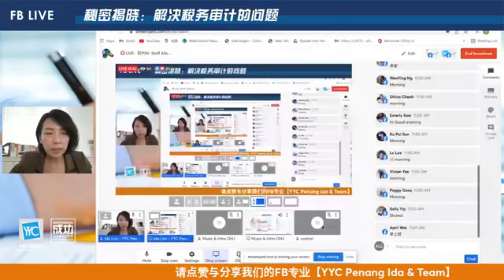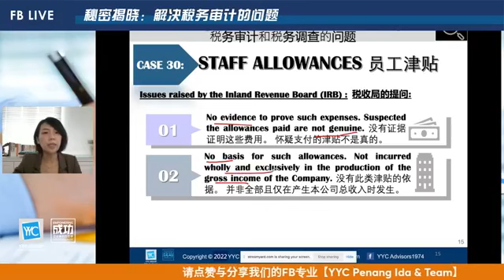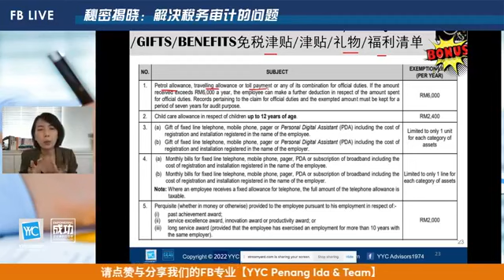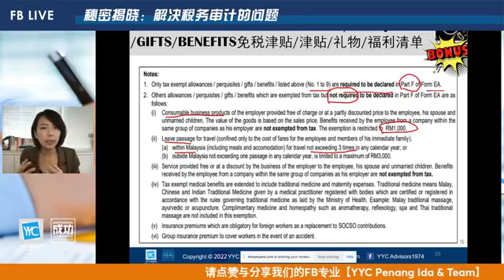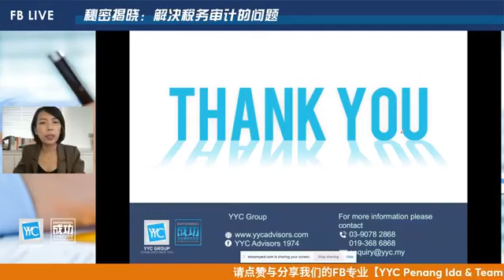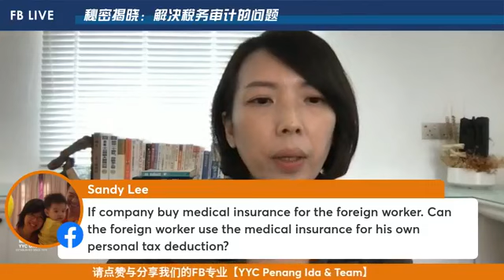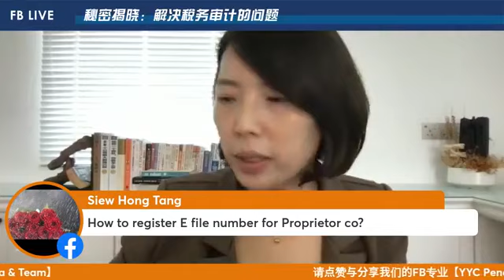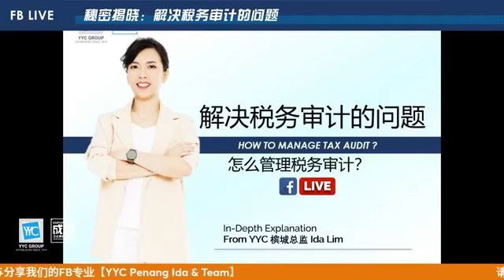⭕ LIVE-【EP30- Staff Allowances 员工津贴】 见证秘密揭开的时刻：见证YYC如何解决税务审计的问题。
敬请关注直到现场直播完毕，您可以获得免费*FREE*询问相关税务问题哦！